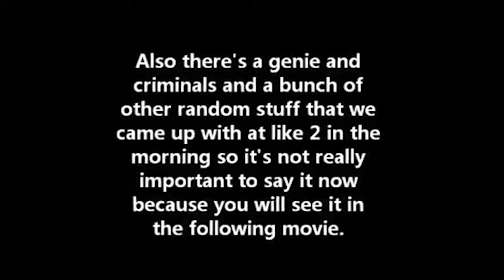The Brigaders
What do you wish for when a genie grants you three wishes?